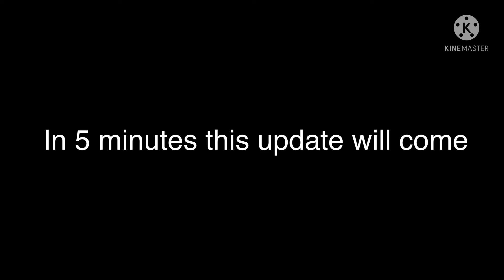Something is coming to Rescue Mission